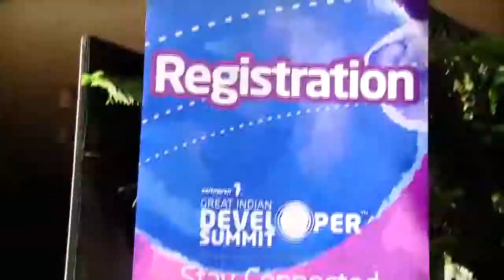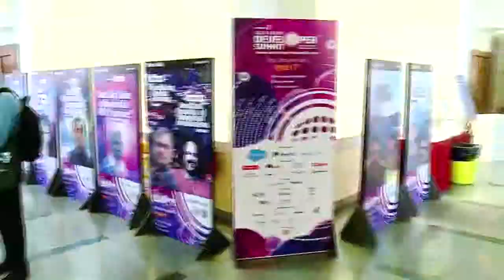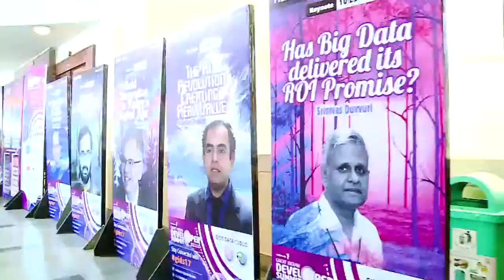Salesforce India 1a